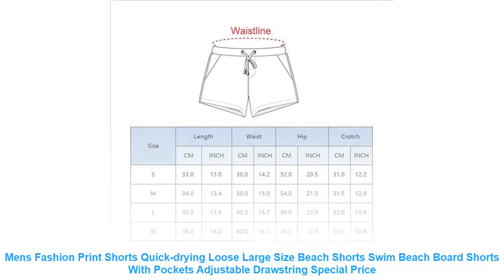Mens Fashion Print Shorts Quick-drying Loose Large Size Beach Shorts S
USD 0.00/piece
USD 0.00/piece
USD 0.00/piece
USD 0.00/piece
USD 11.60/piece
USD 0.00/piece
Bullet Points: 1?Comfortable and breathable: Made from 90% high quality cotton and 10% spandex. soft and skin-friendly
2?Style features: printed with lace-up shorts. very personalized
3?Available sizes: S. M. L. XL
4?Applicable scene: suitable for beaches. catwalks. summer parties. etc.
Information: [Productname]printedmensbeachboxertrunks
[Stylestyle]boxershorts
[Optionalsize]S.M.L.XL
[Applicablescenes]Variousscenessuchasbeaches.catwalks.summerparties.etc.
Ifyouhaveanyquestions.pleasefeelfreetocontactus.wewillreplyyouwithin24hours.Ihopewecanbegoodfriends.
I